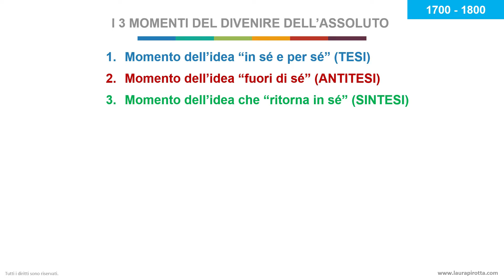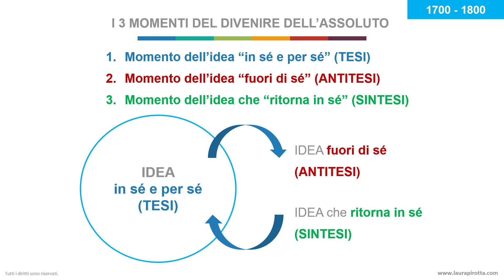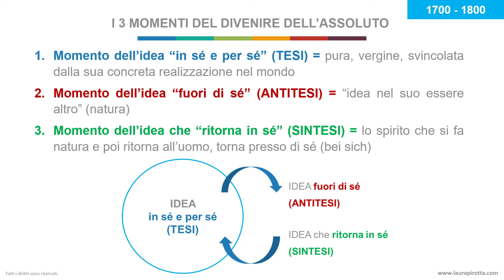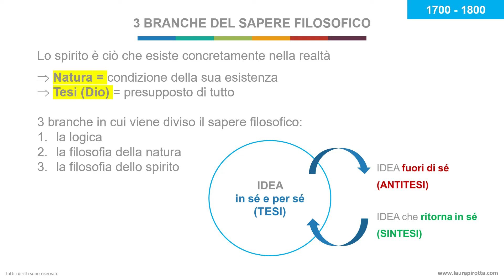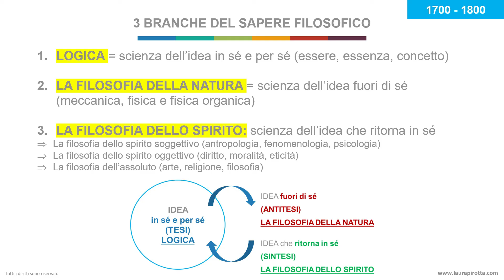4. Hegel: la triade dialettica (idea, natura e spirito)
Abbiamo già detto che l’Assoluto (che è infinito) è dinamico, contrariamente al pensiero statico di Spinoza. Questa dinamicità passa attraverso 3 momenti: il momento dell’idea “in sé e per sé” (che è la tesi), il momento dell’idea “fuori di sé” (che è l’antitesi) e il momento dell’idea che “ritorna in sé” (che è la sintesi). A me sai che piace molto raffigurare le cose per renderle più chiare possibili quindi ho creato qui sempre il nostro cerchio dove l’idea in sé e per sé è dentro il cerchio (che è la tesi), l’idea fuori di sé è fuori dal cerchio (che è l’antitesi) e l’idea del ritorno a sé è la sintesi. Quindi vedi già dal grafico che la dinamicità parte dall’interno del cerchio per uscire per poi ritornarci. Ovviamente questa è una mia personale visualizzazione che serve più che altro per imparare con più facilità quella che viene chiamata la “triade dialettica” di Hegel perché la dialettica è la legge che regola il divenire dell’Assoluto.

Iniziamo con l’idea in sé e per sé che è anche chiamata idea pura ed è l’idea in sé e per sé. Dirai, mi prendi in giro? No assolutamente, però hegel è stato molto bravo a dare una definizione chiara di questo tipo di idea perché è l’idea in quanto tale, in sé e per sé per l’appunto che è svincolata dalla sua concreta realizzazione nel mondo. È l’idea vergine, incontaminata dal mondo esterno, l’idea pura per l’appunto. quindi l’idea in sé e per sé è per antonomasia la tesi perché così è.

Poi abbiamo l’idea “fuori di sé”, anche denominata “idea nel suo essere altro” perché appunto è fuori di sé ed è rappresentata dalla natura che è la manifestazione spazio-temporale della realtà che ci circonda. Quindi l’idea si aliena, esce da sé stessa per scoprire il mondo in modo empirico, esplorare la natura e quindi si contrappone all’idea in sé e per sé perché non è più pura, chiusa in sé stessa ma è dentro il mondo. E questa è l’antitesi.

Ed infine abbiamo l’idea che “ritorna in sé” che è lo spirito che si fa natura e poi ritorna all’uomo, torna presso di sé che in tedesco si dice bei sich, presso di sé. E questa è una sintesi perché si fa natura ma acquisisce coscienza e consapevolezza di sé nell’uomo. Attenzione che questa triade e queste frecce che ho messo non indicano un ordine cronologico dove prima c’è l’idea in sé e per sé, poi l’idea fuori di sé ma deve essere visto come uno schema ideale dove lo spirito è ciò che esiste concretamente nella realtà e la condizione della sua esistenza è la natura e il presupposto di tutto è la tesi.

Quindi queste idee sono i tre momenti strutturali di Hegel ai quali fa corrispondere tre branche in cui viene diviso il sapere filosofico e sono: la logica, la filosofia della natura e la filosofia dello spirito.

La “scienza dell’idea in sé e per sé” è la logica con la dottrina dell’essere, dell’essenza e del concetto. Perché la logica? Perché la logica, con l’essere, l’essenza e il concetto è una scienza che prescinde dal mondo esterno, parte dall’implicito (in sé) per poi esplicarsi (per sé) ma pur sempre al suo interno.

La scienza dell’idea fuori di sé, invece, è la filosofia della natura ovviamente con la meccanica, la fisica e la fisica organica. Ed infine abbiamo la filosofia dello spirito che è la scienza dell’idea che ritorna in sé. E in questo abbiamo:
- La filosofia dello spirito soggettivo perché si focalizza sul soggetto, sull’uomo, sull’individuo con l’antropologia, la fenomenologia e la psicologia
- La filosofia dello spirito oggettivo perché si focalizza su qualcosa di oggettivamente come il diritto, la moralità e l’eticità
- Ed infine la filosofia dell’assoluto che guarda oltre, vero l’assoluto, verso l’infinito, come l’arte, la religione e ovviamente la filosofia